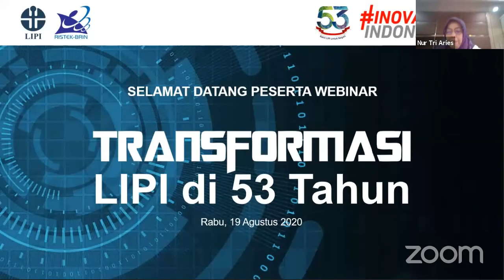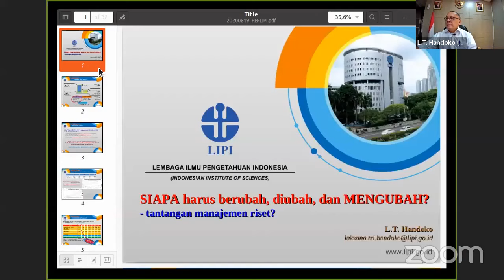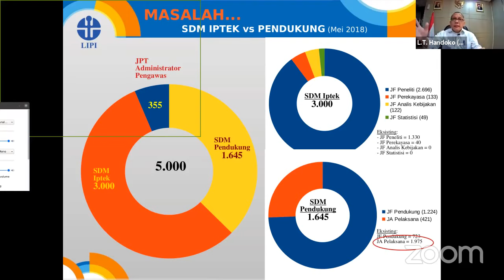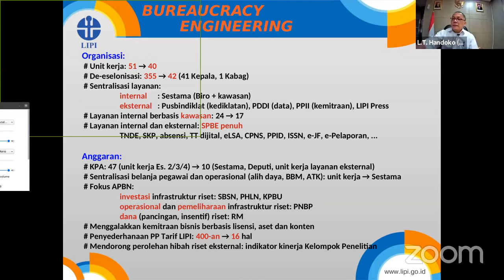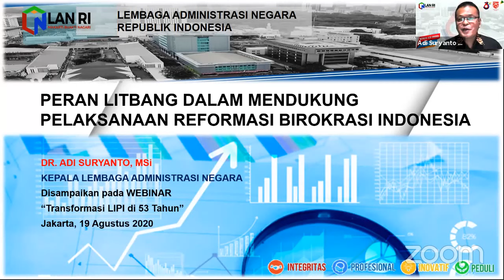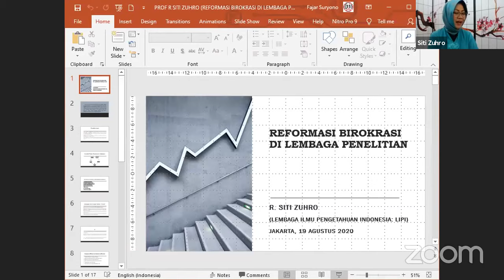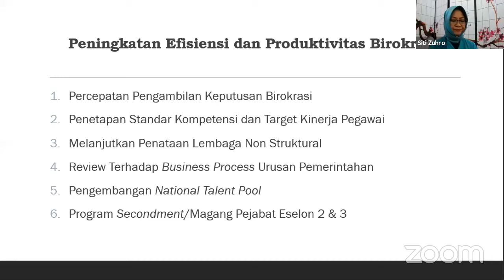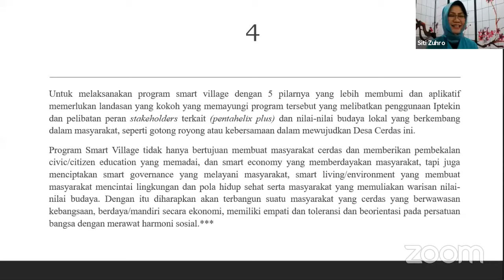Transformasi LIPI di 53 Tahun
Lembaga Ilmu Pengetahuan Indonesia (LIPI) telah melaksanakan Reformasi Birokrasi. Tidak hanya dalam rangka mewujudkan tata kelola pemerintahan yang baik, LIPI  juga meningkatkan kinerjanya.

Webinar ini akan memberikan gambaran yang utuh tentang Reformasi Birokrasi dan proses transformasi yang terjadi di LIPI sebagai salah satu Lembaga litbang pemerintah.

Kumpulan materi Webinar Transformasi LIPI di 53 Tahun dapat diunduh melalui tautan berikut

Narasumber:
Dr. Laksana Tri Handoko
Kepala LIPI

Pembahas:
1. Dr. Adi Suryanto, M.Si., Kepala LAN dan Ketua Tim Penjamin Kualitas RB Nasional

2. Prof. Dr. Siti Zuhro, M.A., Peneliti Puslit Politik LIPI/ Anggota Tim Teknis Penjamin Kualitas RB Nasional.